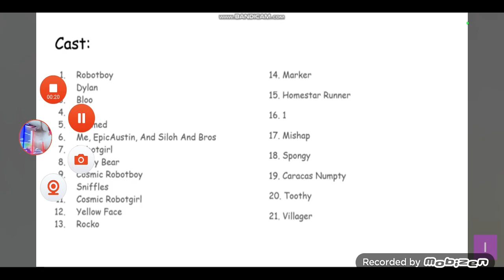Dumb Ways To Die Character Scrumpies 2.0 The Cast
Ines Moulou